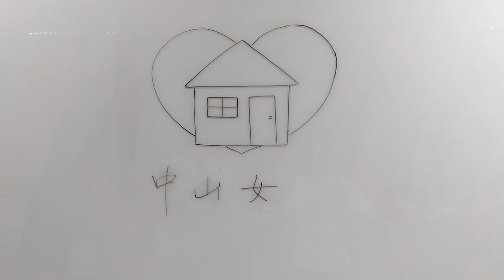《校歌》MUSIC VIDEO – 中山女高121屆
中山女高121屆畢業典禮《2B35 Odysseia》

作曲：蕭而化 作詞：梁寒操
歌詞：
我們是國家的好青年
新時代的任務在擔當
建設自由的國家 和大同的世界
養成科學的頭腦和仁愛的心腸
窮搜乎學術之淵藪 偕行乎道義之康莊
我們的第二家庭 就是這台北中山女高
幾年師生的生活 永遠不會遺忘
我們歡呼 我們高唱
要團結努力 讓中山女高
放出閃閃的豪光

製作：
中山女高121屆畢籌會 攝影資訊組
李薏萱 李苡嘉 蔡悅曲 趙安庭